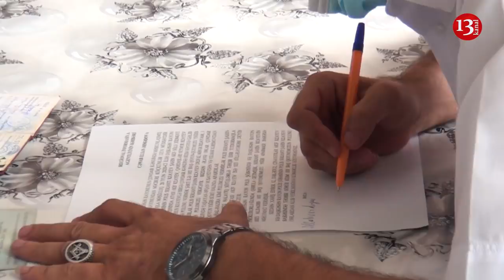"POLİSLƏ ƏLBİR OLUB BİZİ ALDATDILAR, Heyvanlarımızı ƏLİMİZDƏN ALDILAR"-ŞİKAYƏT-"HAQQIMIZI İSTƏYİRİK"